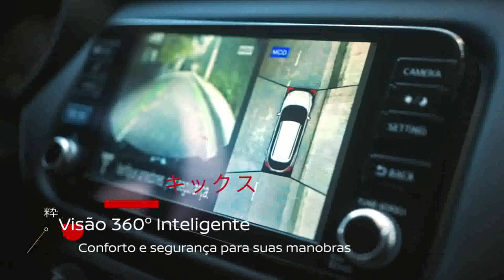DUELO KICKS ⚽ Melhores Momentos